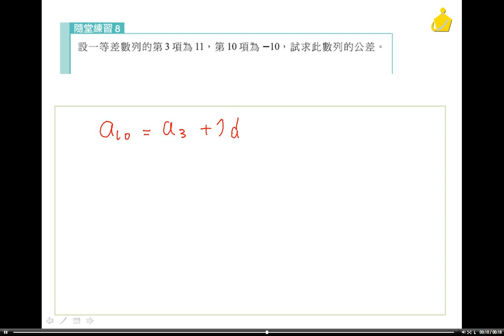職校數學BII謝版 第一章 1-1隨堂練習8